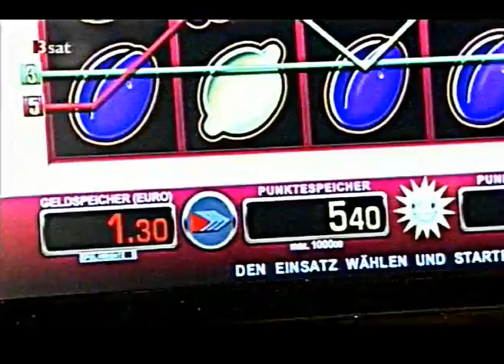Automaten Abzocke!!! Die Maschine gewinnt immer!!!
Beitrag auf 3sat vom 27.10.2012